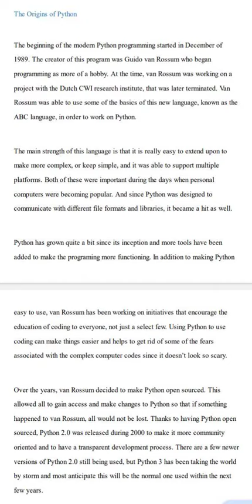The Evolution of Python: From Guido van Rossum's Vision to a Global Programming Language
In this captivating YouTube video, we delve into the fascinating journey of Python, tracing its evolution from the visionary mind of Guido van Rossum to becoming a renowned global programming language.

Join us as we explore the key milestones, influential contributors, and groundbreaking features that have propelled Python to its current status.

Gain insights into how Python has transformed the world of programming and discover why it continues to be a preferred choice for developers worldwide.